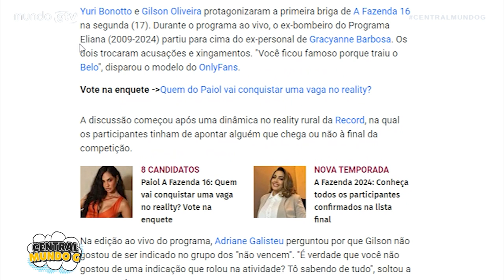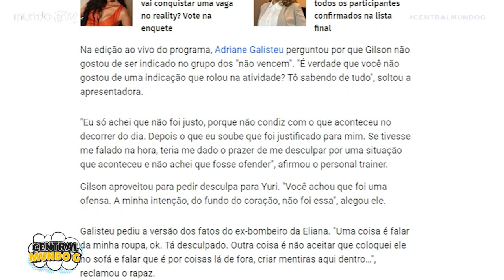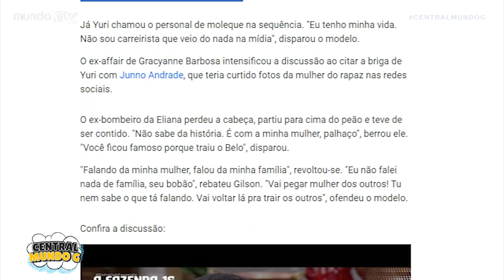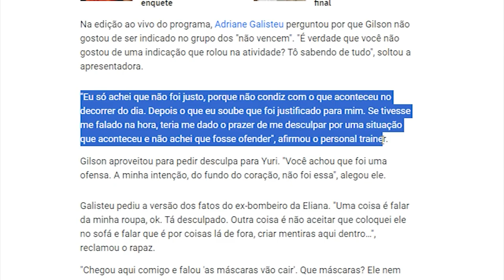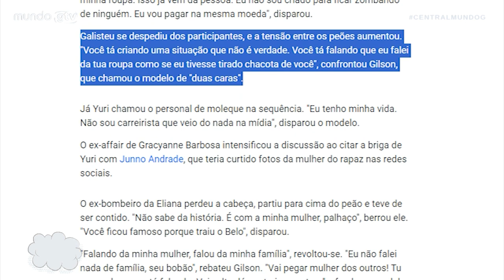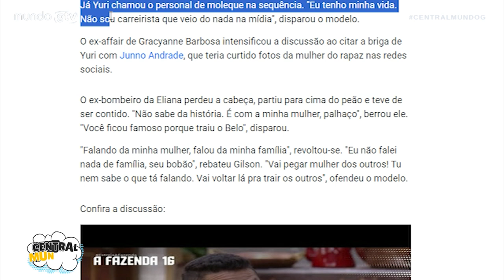A Fazenda 16 - Yuri Bonotto e Gilson Oliveira protagonizaram a primeira briga no reality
Mal o reality estreou na tela da Record TV e já tivemos a primeira briga e ao vivo meu povo. Segundo o site Notícias da TV.

Yuri Bonotto e Gilson Oliveira protagonizaram a primeira briga de A Fazenda 16 na segunda (17). Durante o programa ao vivo, o ex-bombeiro do Programa Eliana (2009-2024) partiu para cima do ex-personal de Gracyanne Barbosa.

Os dois trocaram acusações e xingamentos. "Você ficou famoso porque traiu o Belo", disparou o modelo do OnlyFans.

A discussão começou após uma dinâmica no reality rural da Record, na qual os participantes tinham de apontar alguém que chega ou não à final da competição.